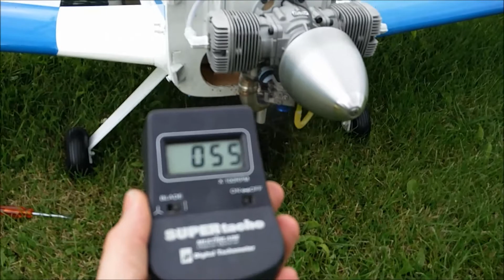NGH 70 Break in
NGH 70 Break in.   Graupner 24x10 , 5600 rpm KS 65cc muffler, Y header.  Cymodel Cessna 188 305cm span.